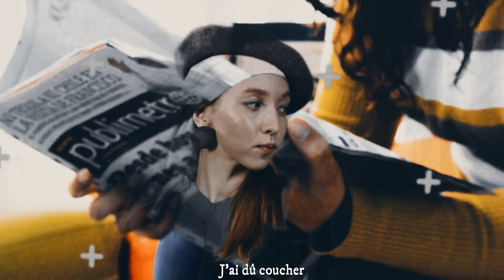ＤＥＴＯＮＡＴＥＵＲ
𝚃𝚞 𝚕𝚎 𝚌𝚘𝚗𝚗𝚊𝚒𝚜 𝚙𝚊𝚛 𝚌œ𝚞𝚛...

𝙹'𝚊𝚒 𝚙𝚛𝚒𝚜 𝚞𝚗 𝚝𝚊𝚡𝚒
𝙿𝚘𝚞𝚛 𝚝𝚎 𝚛𝚎𝚝𝚛𝚘𝚞𝚟𝚎𝚛
𝙼'𝚊 𝚝𝚎𝚗𝚍𝚞 𝚕'𝚎𝚌𝚜𝚝𝚊𝚜𝚢
𝙲𝚎𝚕𝚞𝚒 𝚍𝚎 𝚝𝚘𝚞𝚝 𝚝'𝚊𝚟𝚘𝚞𝚎𝚛

𝙳𝚊𝚗𝚜 𝚜𝚘𝚗 𝚛𝚎𝚐𝚊𝚛𝚍
𝙻𝚊 𝚐𝚊𝚕𝚊𝚡𝚒𝚎
𝚄𝚗𝚎 œ𝚞𝚟𝚛𝚎 𝚍'𝚊𝚛𝚝
𝙻𝚊 𝚐𝚛𝚊𝚗𝚍𝚎 𝙰𝚜𝚒𝚎
𝙹'𝚎́𝚝𝚊𝚒𝚜 𝚎𝚗 𝚛𝚎𝚝𝚊𝚛𝚍
𝙹𝚎 𝚝'𝚊𝚒 𝚌𝚑𝚘𝚒𝚜𝚒
𝚃'𝚊𝚙𝚎𝚛𝚌𝚎𝚟𝚘𝚒𝚛
𝙲'𝚎́𝚝𝚊𝚒𝚝 𝚕'𝚊𝚜𝚒𝚕𝚎

𝙹'𝚊𝚒 𝚍𝚞̂ 𝚌𝚘𝚞𝚌𝚑𝚎𝚛
𝙰𝚟𝚎𝚌 𝚕𝚎 𝚍𝚒𝚊𝚋𝚕𝚎
𝙲𝚎𝚕𝚞𝚒 𝚝𝚘𝚞𝚌𝚑𝚎́
𝙿𝚊𝚛 𝚕'𝚒𝚗𝚌𝚛𝚘𝚢𝚊𝚋𝚕𝚎

𝙽𝚎 𝚖𝚊𝚗𝚐𝚎 𝚙𝚊𝚜 𝚖𝚘𝚗 𝚌œ𝚞𝚛
𝙴́𝚌𝚑𝚊𝚗𝚐𝚎 𝚖𝚘𝚗 𝚜𝚎𝚌𝚝𝚎𝚞𝚛
𝙲𝚘𝚗𝚝𝚛𝚎 𝚞𝚗 𝚜𝚎́𝚌𝚊𝚝𝚎𝚞𝚛
𝙹'𝚒𝚛𝚊𝚒 𝚊̀ 𝚌𝚘𝚗𝚝𝚛𝚎𝚌œ𝚞𝚛
𝙳𝚎́𝚟𝚘𝚛𝚎𝚛 𝚕𝚎𝚜 𝚊𝚌𝚝𝚎𝚞𝚛𝚜
𝙼𝚎𝚜 𝚜œ𝚞𝚛𝚜 :
𝙹𝚎 𝚜𝚞𝚒𝚜 𝚕'𝙷𝚎𝚞𝚛𝚎 !

𝙻𝚊 𝚖𝚊𝚒𝚜𝚘𝚗 𝚖𝚎 𝚏𝚊𝚒𝚝 𝚙𝚎𝚞𝚛
𝙸𝚕 𝚢 𝚊 𝚍𝚎 𝚕𝚊 𝚟𝚊𝚙𝚎𝚞𝚛
𝙸𝚕 𝚢 𝚊 𝚞𝚗 𝚗𝚊𝚒𝚗 𝚟𝚎𝚗𝚐𝚎𝚞𝚛
𝚄𝚗 𝚛𝚎𝚒𝚗 𝚍𝚎́𝚝𝚘𝚗𝚊𝚝𝚎𝚞𝚛

𝙿𝚘𝚞𝚛𝚝𝚊𝚗𝚝, 𝚙𝚘𝚞𝚛𝚝𝚊𝚗𝚝, 𝚙𝚘𝚞𝚛𝚝𝚊𝚗𝚝,
𝙹𝚎 𝚜𝚊𝚒𝚜 𝚚𝚞'𝚌'𝚎𝚜𝚝 𝚒𝚖𝚙𝚘𝚛𝚝𝚊𝚗𝚝
𝙹𝚎 𝚜𝚎𝚗𝚜 𝚎𝚗 𝚖𝚘𝚒 𝚟𝚎𝚗𝚒𝚛
𝙻𝚎 𝚝𝚎𝚖𝚙𝚜 𝚜𝚘𝚗 𝚊𝚟𝚎𝚗𝚒𝚛

𝙰𝚌𝚌𝚘𝚞𝚌𝚑𝚎𝚛
𝙻'𝚒𝚗𝚘𝚞𝚋𝚕𝚒𝚊𝚋𝚕𝚎
𝙹𝚎 𝚜𝚞𝚒𝚜 𝚎́𝚙𝚞𝚒𝚜𝚎́𝚎

𝙳𝚎́𝚛𝚊𝚗𝚐𝚎 𝚕𝚊 𝚕𝚒𝚚𝚞𝚎𝚞𝚛
𝙸𝚕 𝚗'𝚢 𝚊 𝚙𝚕𝚞𝚜 𝚍'𝚑𝚒𝚍𝚎𝚞𝚛.